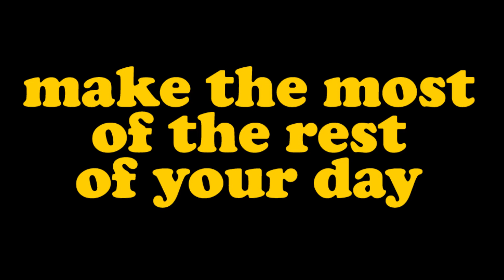#202 Walking by Lost Lagoon in Stanley Park, Vancouver, British Columbia, Canada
Join me for a few Peaceful Moments taking a stroll around Lost Lagoon in Stanley Park, Vancouver, British Columbia, Canada.

Sunday morning in Vancouver, and what better to do than take a stroll? There was plenty of bird life on Lost Lagoon, and plenty more when I strolled up to the Heron rookery which is just beyond the tennis courts.

This was filmed in March 2023.

The music I chose for this one is The Temperature of the Air on the Bow of the Kaleetan by Chris Zabriskie